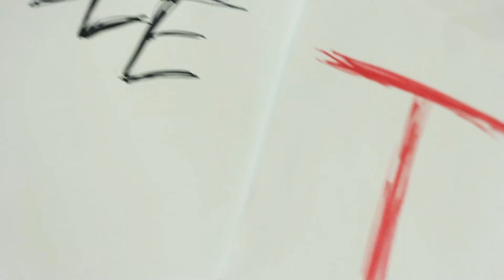I Knew You Were Trouble (Rajiv Dhall & Taylor Swift) Official Cover Video